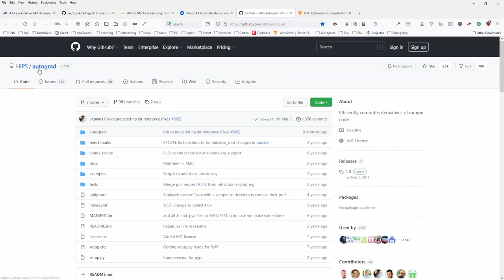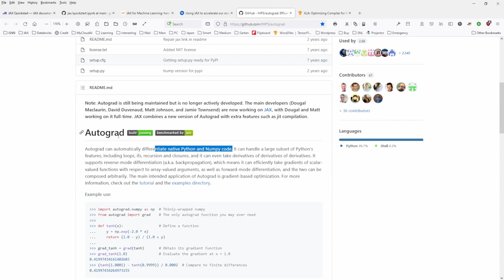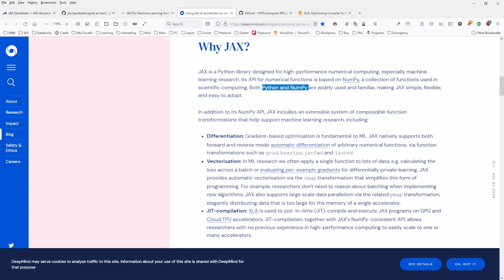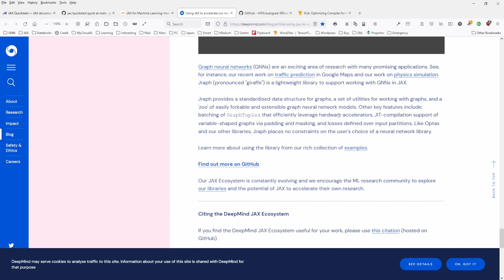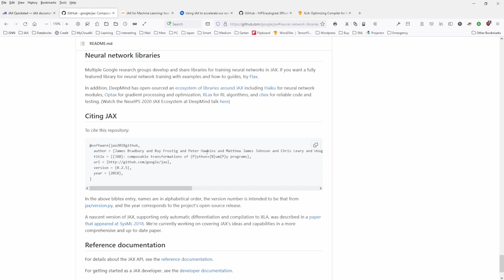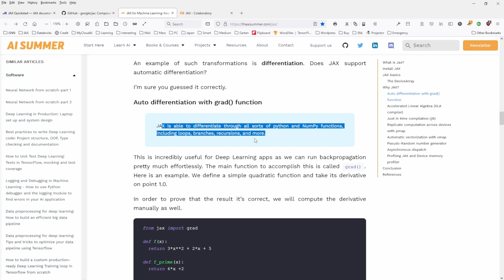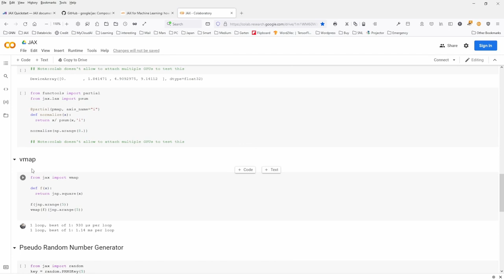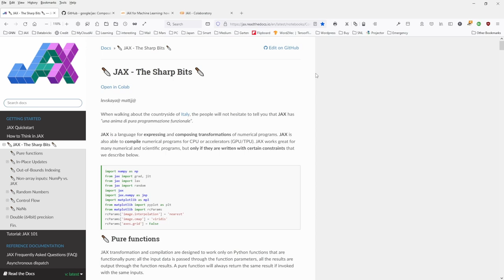Google's AutoGrad + Tensorflow's XLA Linear Algebra Compiler = JAX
Add Google's AutoGrad and Tensorflow's XLA linear algebra compiler and you get JAX: a python and numpy racehorse to differentiate for backprop and compile on multi TPU clouds.

You love numpy and want vectorization and automatic parallelization for GPUs and TPUs? Then you know JAX!

For the sole purpose of applying Graph Neural network models, we need to cover JAX by Google/DeepMind, before starting into Jraph, for our main purpose: Apply GNN to complex problem solving in the omniverse. Or was it the Multiverse? Any way, here is JAX!